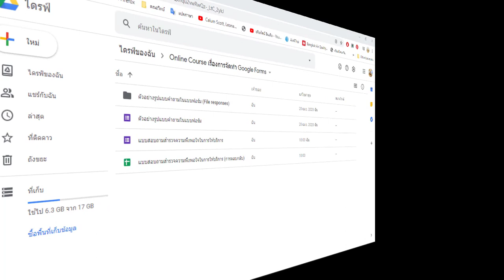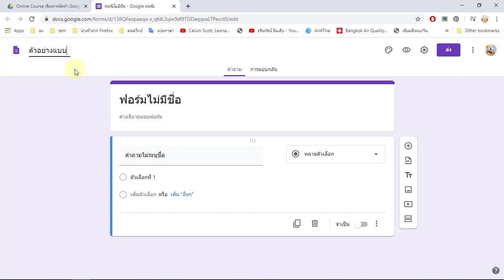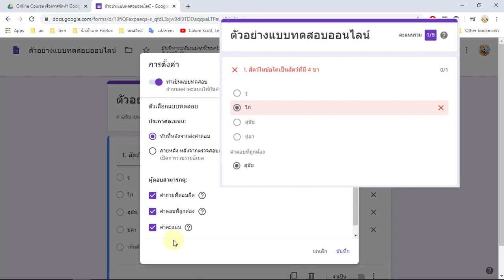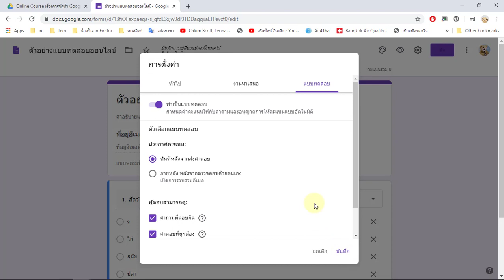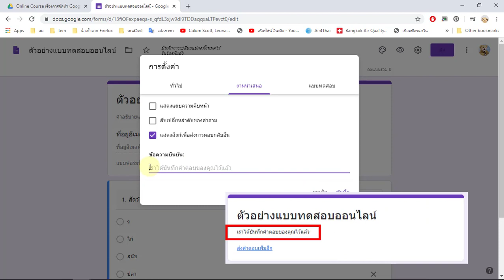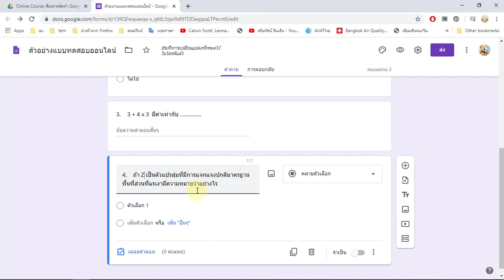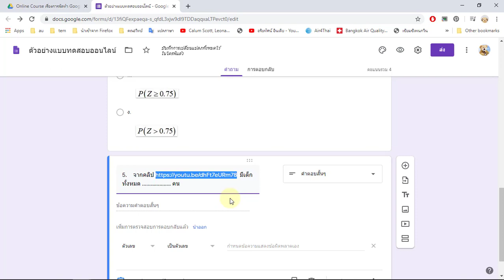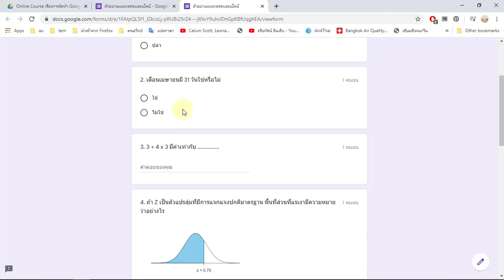Ep.07 การสร้างข้อสอบออนไลน์ใน Google Forms